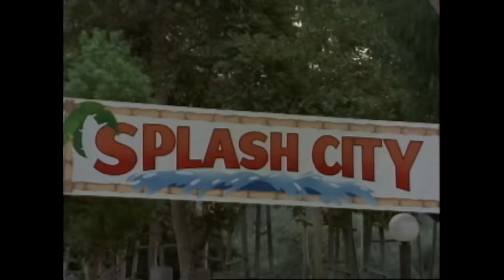Attack of the 60' Bulk | Alien Rangers | Full Episode | S03A | E05 | Power Rangers Official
Attack of the 60' Bulk | Mighty Morphin Alien Rangers | Full Episode | S03A | E05 | Power Rangers Official
Rita and Zedd turn Bulk into the Brat Boy monster.